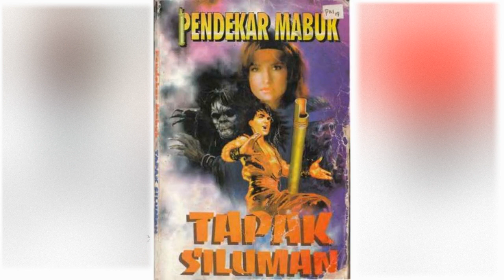Petualangan Suto Sinting 067